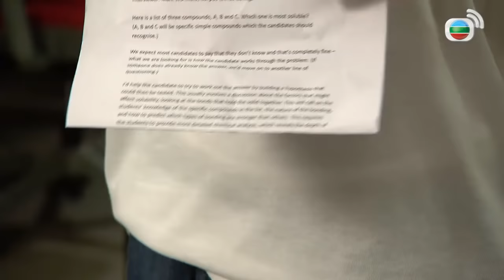Mái Ấm Gia Đình phần 4 tập 109 | Lưu Đan | Lữ Tuệ Nghi | Đằng Lệ Danh | TVB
Hùng Thụ Căn là ông chủ một công ty chuyển phát nhanh, vì để tiết kiệm tiền, ông cùng hai cô con gái Nhược Thuỷ, Tâm Như và cháu trai Kim Thành An cùng sống trong một chung cư cũ. Tâm Như và Nhược Thuỷ từ nhỏ đã khắc khẩu, không ngừng cãi nhau, khiến Thụ Căn dở khóc dở cười. Ông còn cố gắng đưa cậu em trai tính tình kì dị Thụ Nhân về sống chung, mặc cho sự phản đối của tất cả mọi người. Mặt khác, Nhược Thuỷ làm ở công ty bách hoá đã nhiều năm, những tưởng lần này có thể thăng chức như ý nguyện, nào đâu lại phải chứng kiến đồng nghiệp Cao Bách Phi trở thành sếp của mình. Việc này khiến cho cả hai người họ quyết đấu với nhau, nhưng không ngờ được, thì ra giữa Bách Phi và Thụ Nhân lại có đoạn quá khứ đặc biệt khó quên…